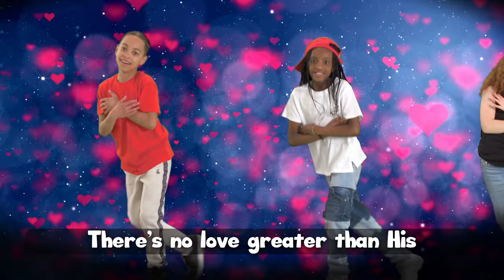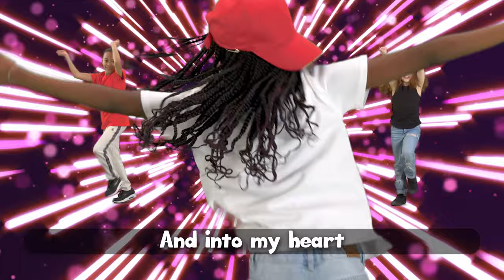Cheeky Pandas | The LOVE Song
Join the Cheeky Pandas for a worship song that looks at what we love and just how great the love of God is! Grab what you love and join the pandas on the stage!
Connect with The Cheeky Pandas

The Love Song You can love the smell of roses (featuring Lou Fellingham)
CCLI # 7191840

Lyrics and Music by Pete James
Song Production by Willie Weeks & Jamie Parker
Animation  Global Fire Creative
Post Production  Kidztrax
Executive Producer Three Arrows Media Jon Hancock
Head of Animation Simon Partington
Head of Production Dominic Parry
Production Manager Emily Collett
Dance Producer/Director Joe Watson
Camera Operator Nick Jones
Researcher Juliet Hadden
Original designs and television artwork  Noah Warnes and Missional Generation
(R) Cheeky Pandas is registered trademark of Swell Revolution (Charity no 1193986)